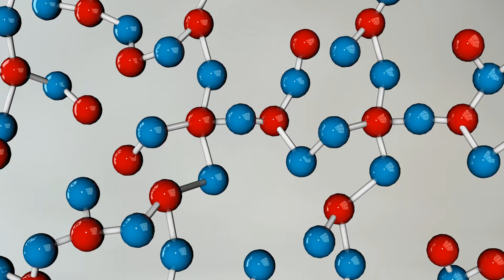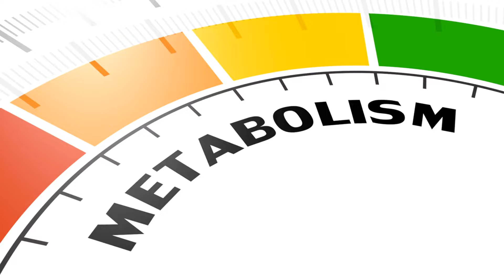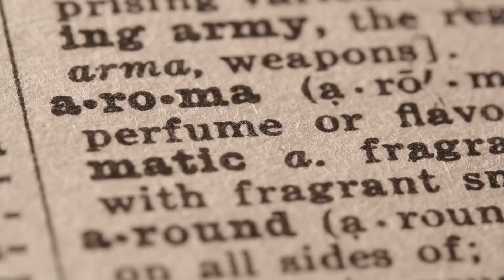21 Facts About The Cutest Pandas, The Red Panda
Welcome, everyone! In today's adventure, we're delving into the world of a creature that's as mysterious as it is adorable – the red panda. These little mammals are full of surprises, and today, we're uncovering 21 incredible facts about them. Let's discover why red pandas are one of nature's most fascinating creations.

Scientific Classification: The red panda, Ailurus fulgens, is a unique species, neither bear nor raccoon, belonging to its own family, Ailuridae.

Subspecies Diversity: There are two subspecies, differing in size and fur coloration, highlighting the red panda's adaptability.

Habitat: Inhabiting temperate forests of the Eastern Himalayas and southwestern China, red pandas are arboreal and rely on these forests for survival.

Endangered Status: Facing extinction risks due to habitat loss and poaching, red pandas are listed as endangered on the IUCN Red List.

Nocturnal Lifestyle: Most active during early morning and late evening, they adapt their habits to avoid predators and forage for food.

Arboreal Adaptations: Expert climbers with semi-retractable claws and bushy tails for balance, they are well-suited to their forest habitats.

Diverse Diet: Primarily eating bamboo, they also consume fruits, berries, and occasionally insects, showing dietary flexibility.

Size and Appearance: Small, with thick reddish-brown fur and distinctive facial markings, red pandas are visually captivating mammals.

Tail Function: Their long, bushy tail aids in balance and provides warmth, acting as a blanket during rest.

Furry Paws: With fur-covered paws and sharp claws, they excel in climbing and navigating their rugged environment.

Cultural Significance: Known as 'fire foxes,' red pandas hold a special place in local folklore and are revered in various cultures.

Unique Physical Trait: Their 'false thumb,' an extended wrist bone, helps them grasp bamboo, showcasing remarkable evolutionary adaptation.

Solitary Nature: Generally solitary, they come together for mating, and each individual maintains its territory.

Communication: Using various vocalizations and scent marking, red pandas effectively communicate in their dense forest habitats.

Lifespan: Living 10-14 years in the wild, they can survive longer in captivity due to the absence of predators and regular care.

Reproduction: Females give birth to 1-4 cubs after a gestation period of around 135 days, with cubs dependent on their mother for months.

Symbolic Importance: Red pandas are symbols of natural heritage in regions like Sikkim, India, and Bhutan, playing a vital role in cultural narratives.

Digestive System: Despite a bamboo-based diet, they have a carnivore-like digestive system, adapting to efficiently process their fibrous diet.

Metabolic Rate: They have a lower metabolic rate than other mammals, conserving energy to match their low-calorie bamboo diet.

Territorial Scent Marking: Scent marking is key for communication, establishing territory, and playing a role in mating rituals.

Swimming Ability: Capable swimmers, red pandas use this skill to navigate their habitat, especially during the rainy season when water bodies swell.

And there we have it, 21 fascinating facts about red pandas. Thank you for joining me in this journey of discovery. Your support helps us bring these stories to life. Until next time, stay curious and keep exploring the wonders of the natural world!